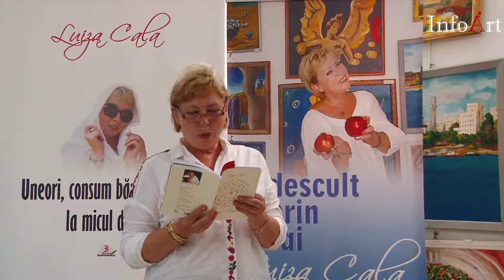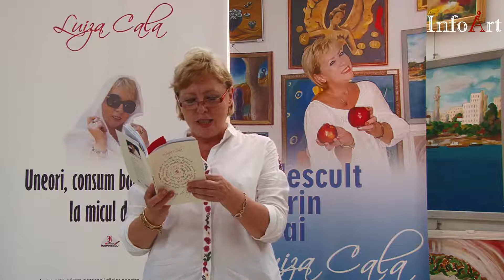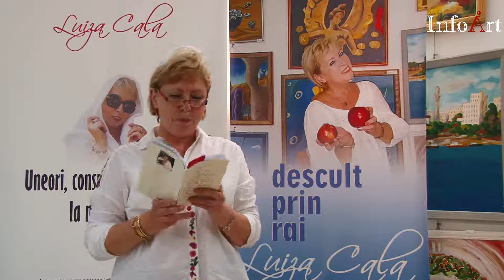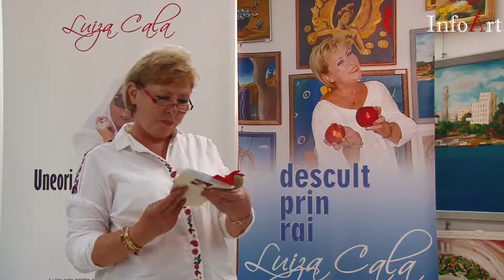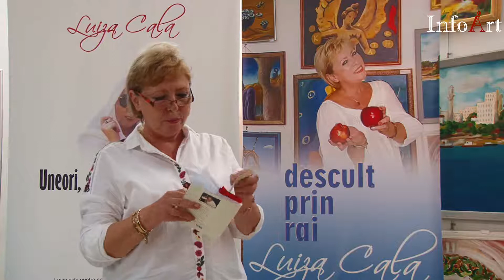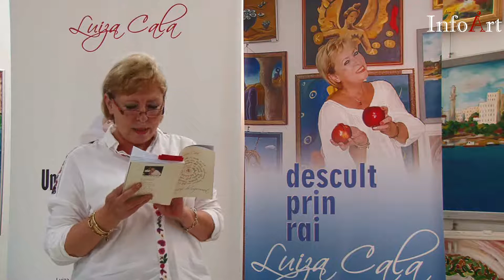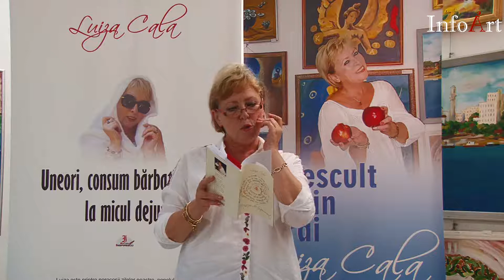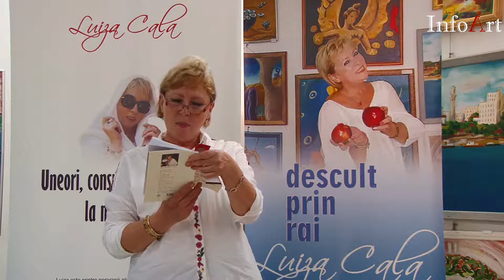Recital de poezie Luiza Cala, Saturn 14 iunie 2019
Realizator: Adrian Suciu, Echipa tehnică: Cristina Berinde